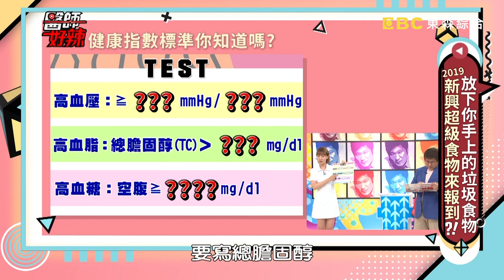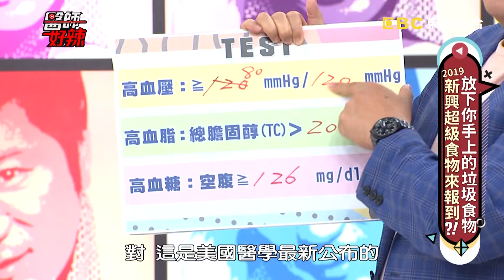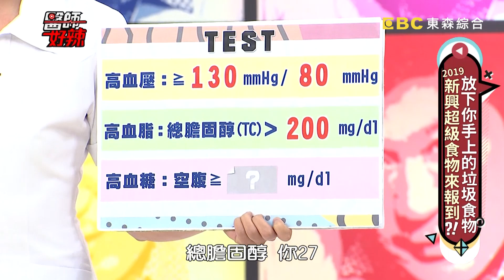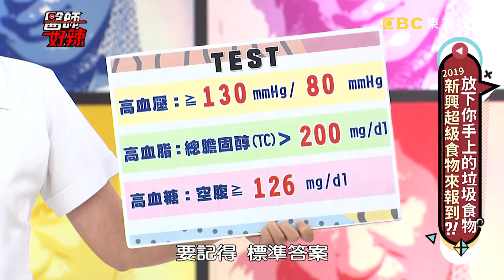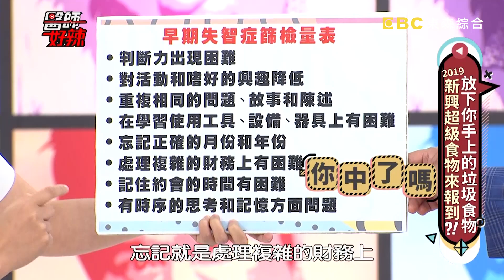挑對食物吃出健康！「超級食物」幫助調整膽固醇，還能護肝、護眼？！【醫師好辣】20190715 完整版 EP774 田知學 宋明樺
主題：放下你手上的垃圾食物，2019新興超級食物來報到！
值班小護士 : 李懿
來賓：林姿佑、維尼媽、祝語艾、Dolly
醫師：陳龍、田知學、楊智鈞、趙函穎、宋明樺、張家祥

吃對食物就能擺脫疾病？不知不覺罹患高血壓？血壓測量醫師教你怎麼做！錯誤迷思！吃燕麥能降膽固醇？吃錯種類，當心指數反上升、體重還增加？營養師壓箱寶！超級食物能幫助調整膽固醇？還能護肝、護眼營養滿分？做運動來強身？高壯男子輕忽血壓問題，竟釀成悲劇？營養師教你如何食用奇亞籽，就能幫助調整血壓問題？失智症人數逐漸攀升中！這些人是高危險群？出現失智症狀！恐是中風惹的禍？醫師驚爆！不喝全脂牛奶，失智風險竟會增加？如何挑對東西吃出健康呢？千萬不能錯過，晚間10:‬00《醫師好辣》